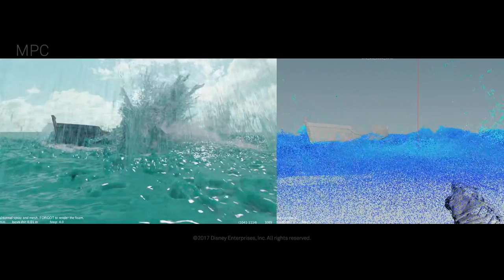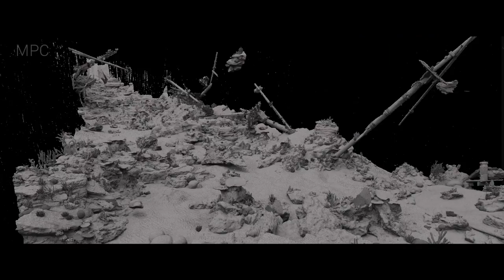MPC Pirates of the Caribbean Dead Men Tell No Tales VFX breakdown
MPC’s team lead by VFX Supervisors Sheldon Stopsack and Patrick Ledda worked with directors Joachim Ronning and Espen Sandberg and Production VFX Supervisor Gary Brozenich to craft effects including epic ship battles, Captain Salazar and his motley crew of sailors, the ghost sharks and various environments. The complexity and variety of work was an exciting challenge for the team, requiring MPC’s RnD team to create new tools for water, cloth and hair simulations. The work was completed by MPC artists’ across the globe in London, Montreal and Bangalore, delivering 1200 shots for the movie. It was a colossal team effort that took more than 2 years and involved more than 700 artists and production crew.